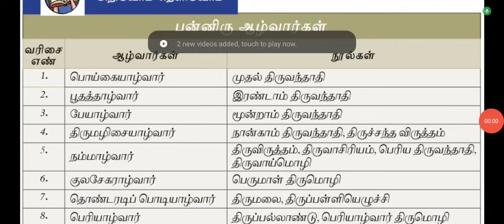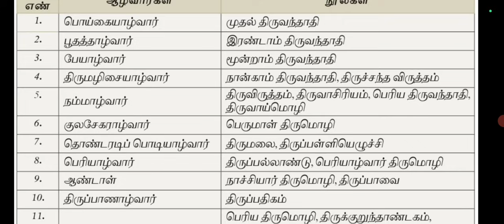ஆழ்வார்கள் TNPSC TAMIL AIM 95+ EXAMPLE HOW TO STUDY ஆழ்வார்கள் 5 நிமிடங்களில் காதல் கோட்டை அஜீத் 🤩🤩🤩